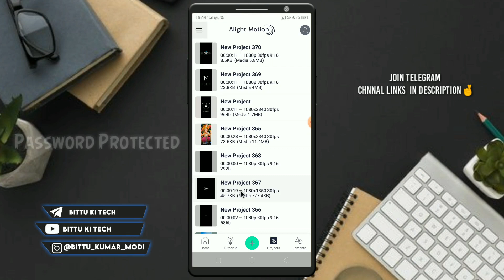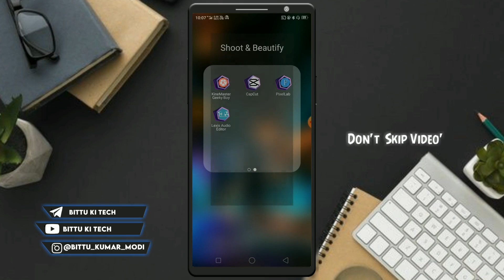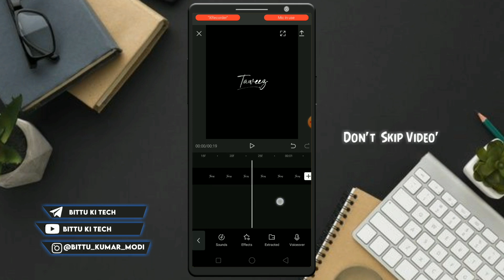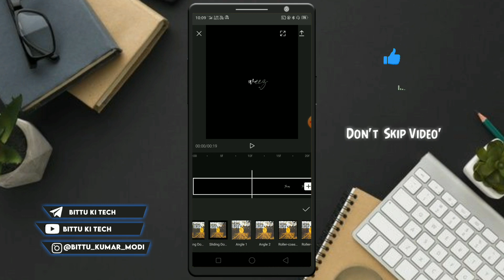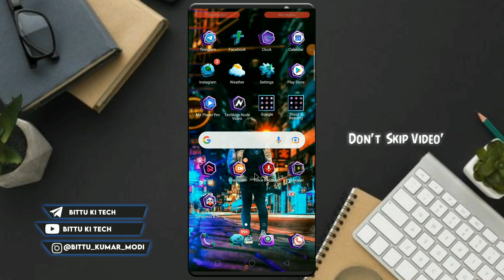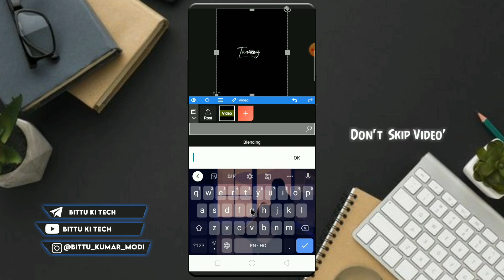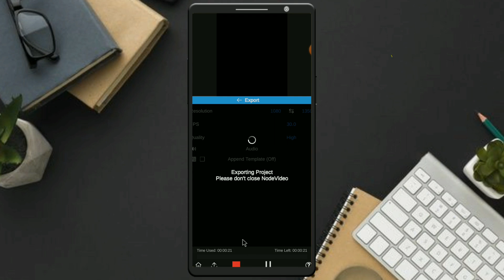🔥alight motion lyric editing tutorial| New Trend Lyrical Status Editing Marathi Editing|reeltrending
🔥alight motion lyric editing tutorial| New Trend Lyrical Status Editing Marathi Editing |HrutaManas

 ᴀʟʟ ᴍᴀᴛᴇʀɪᴀʟ ᴅᴀᴜɴʟᴏᴅ(🔒password  protected)

alight motion
lyrical Editing
text transform

Bittukitech
alight motion
alight motion
lyrical Editing
text transform

🔸Tags 🔸